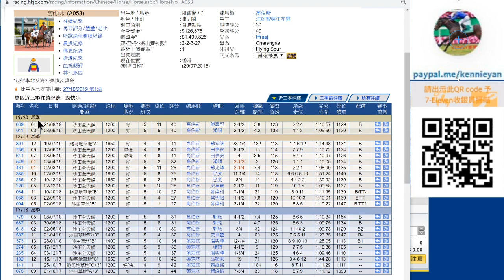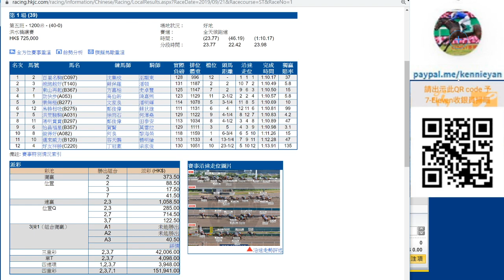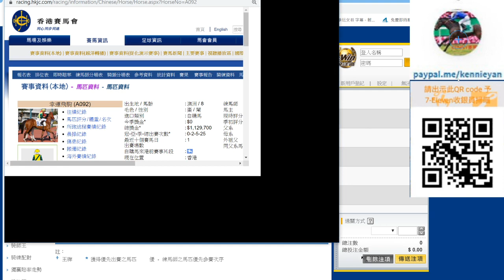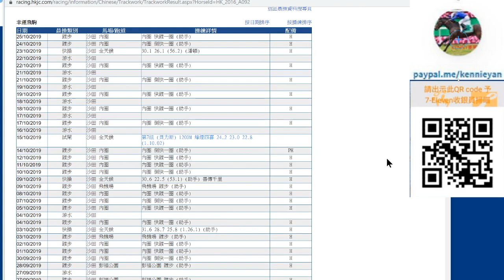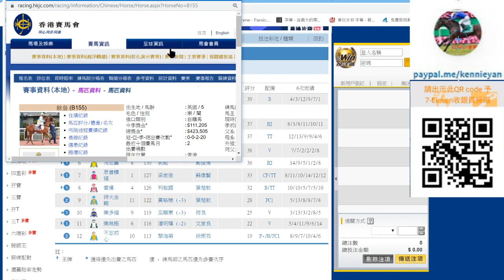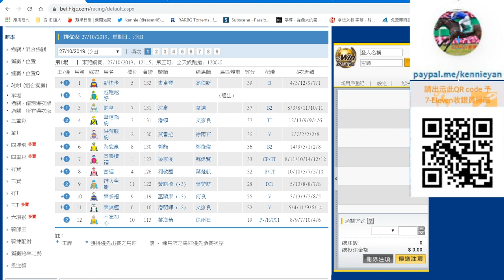粵語# 香港賽馬貼士10月27日R1混亂塲合,級數行先小注怡情(市井喱民)